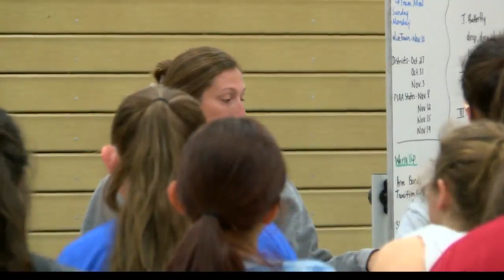Berwick girls volleyball prepares for postseason